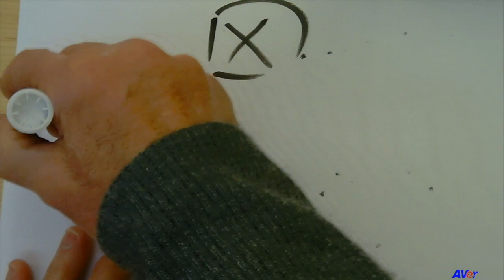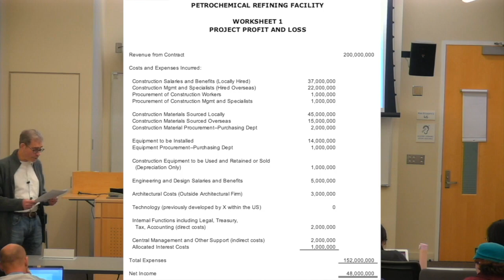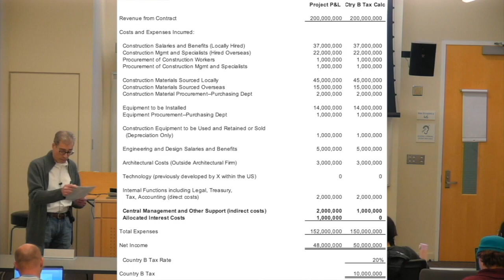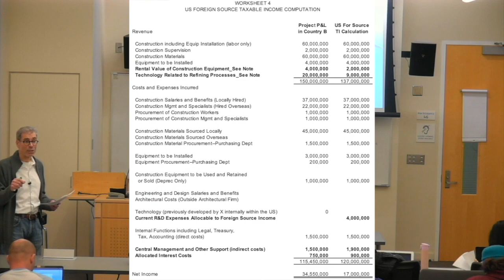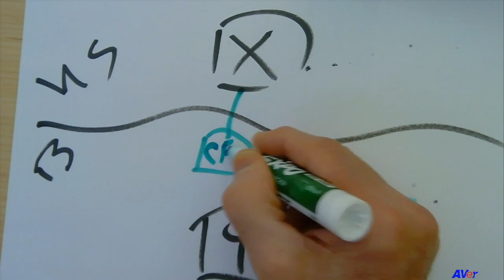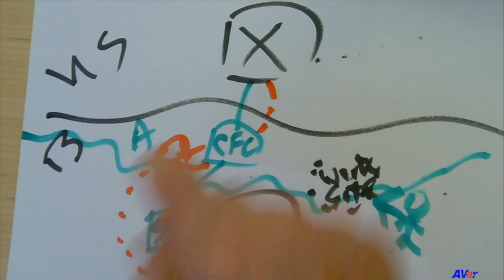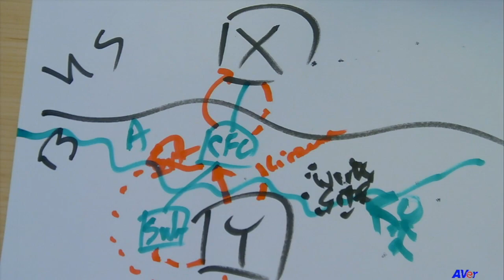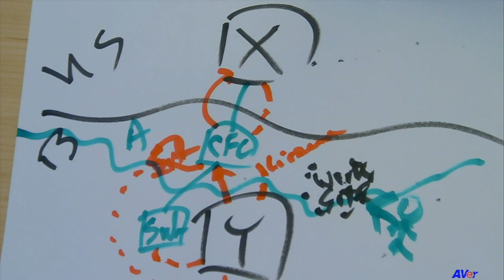Section 8 – Bringing It All Together – 08-1 Applying Intl Tax to a Hypothetical Case Study